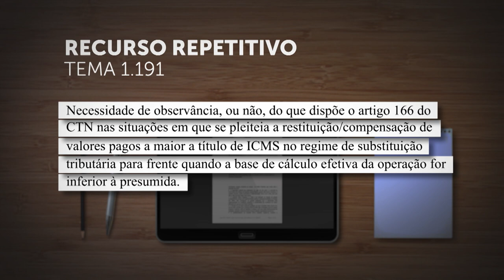Primeira Seção vai definir aplicação de regra de restituição de diferenças de ICMS-ST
​A Primeira Seção do Superior Tribunal de Justiça (STJ) vai definir, sob o rito dos recursos repetitivos, a aplicação da regra prevista no artigo 166 do Código Tributário Nacional (CTN) na hipótese de substituição tributária para frente.
A questão submetida a julgamento no Tema 1.191 é a seguinte: "Necessidade de observância, ou não, do que dispõe o artigo 166 do CTN nas situações em que se pleiteia a restituição/compensação de valores pagos a maior a título de ICMS no regime de substituição tributária para frente quando a base de cálculo efetiva da operação for inferior à presumida".
REsp 2034975
REsp 2034977
REsp 2035550